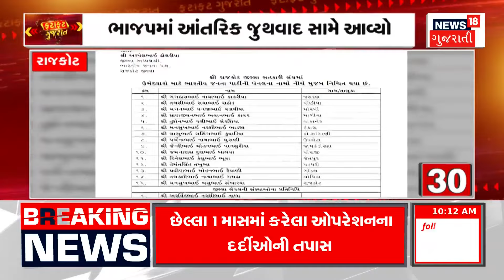Ahmedabad News : અમદાવાદના માંડલ અંધાપાકાંડમાં દર્દીઓની સંખ્યા વધી | Cataract Surgery |Gujarati News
The number of patients increased in Ahmedabad's Mandal Andhapakand. Side effects in patients after cataract surgery. 17 people were evacuated to Sola Civil due to side effects. Teams of Ahmedabad expert doctors did the screening. The operation theater of Mandal Hospital was closed.

અમદાવાદના માંડલ અંધાપાકાંડમાં દર્દીઓની સંખ્યા વધી. મોતિયાના ઓપરેશન બાદ દર્દીઓને આડઅસર. આડઅસરને કારણે 17 લોકોને સોલા સિવિલ ખસેડાયા. અમદાવાદ એક્સપર્ટ ડૉક્ટરોની ટીમોએ કર્યું હતું સ્ક્રીનિંગ. માંડલ હોસ્પિટલનું ઓપરેશન થિયેટર બંધ કરાયું. n18oc-ahmedabad